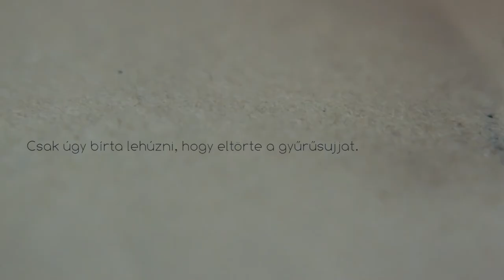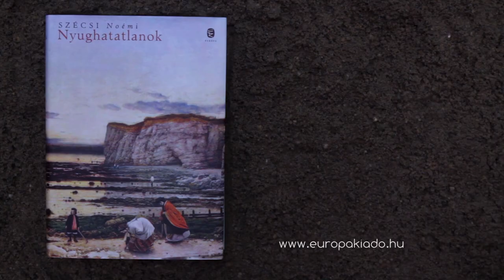Szécsi Noémi: Nyughatatlanok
Szavazz a facebook oldalunkon erre a videóra, ha szerinted ez a legjobb!
A MOME hallgatói könyvtrailereket készítettek az Európa Könyvkiadó köteteinek. Keressük a közönségkedvencet!

Fazekas Fanni videója

1848 után Európát elborította a forradalmak törmeléke. Az emigrációra kényszerülő magyarok vagy Törökországba menekültek, mint Kossuth és a hozzá közel állók, vagy Amerika, illetve a kontinens liberális városai, London, Párizs, Brüsszel és Genf felé vették az irányt.

A negyvennyolcasok jelentős része afféle hivatásos szabadságharcossá lett, és Garibaldi oldalán vagy az amerikai polgárháborúban tüntette ki magát.

Idővel akadt, aki hazatért, mások új hazát választottak.

A megszállottak és hitükvesztettek között hamar lábra kapott a spiritizmus szenvedélye -- felfordult világuk bizonytalanságaira az irracionálisban kerestek választ. Az asztaltáncoltatás Amerikából induló hóbortja a magyarok körében különös erővel hatott. Sokan akartak így értesülni családtagjaik hollétéről, mások arról faggatták a megtorlás mártírjainak szellemét, hogy milyen jövő vár Magyarországra.

A Nyughatatlanok rendhagyó történelmi regény. A forradalom Európában szétszóródó emigránsai közé, 1853--54 Franciaországába és Belgiumába vezeti az olvasót. Hősei nyughatatlan lelkek: két gyermekkori jó barát, egy hajdani rendőrspicli, egy szebb napokat látott skót nevelőnő, egy asztaltáncoltató magyar bárónő és médiumi képességekkel rendelkező francia komornája, egy szabadságharcosokért rajongó angol lady, két hűséges bajtárs -- és a szabadságharc kísértetei.